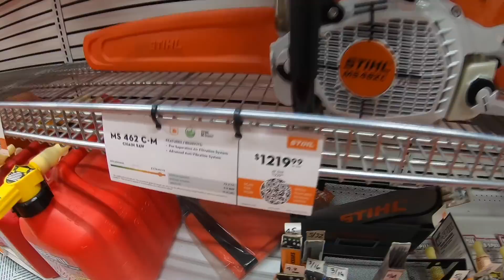NEW STIHL MS 462 C-M chainsaw for Tony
Tony and I are out looking at new saws. He got himself a new STIHL MS 462 C-M.